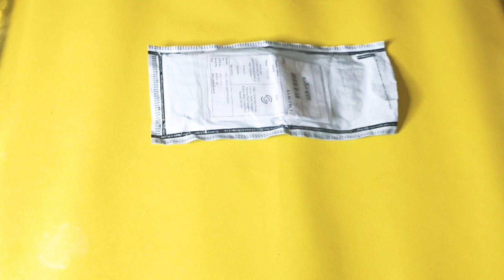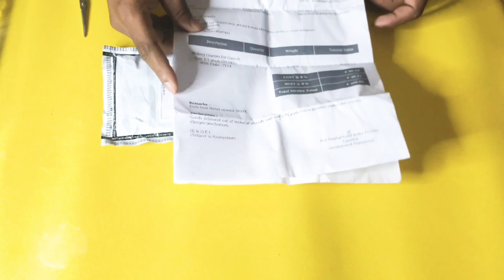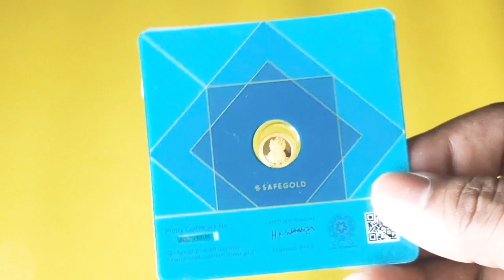GANESHA GOLD PHONE PE UNBOXING |TAMIL UNBOXING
hi guys I just ordered gold from phone
pe I got the order within one week it was really fast delivery and it was very kind of safe delivery so I don't know about the Paytm Google Pay and maybe  will order in the future let know .. in future videos we are going to order silver also from phonepe
please share your thoughts in the comments section like the video if you like it share the video you wanted to share and if you don't like it please dislike it. ✌️